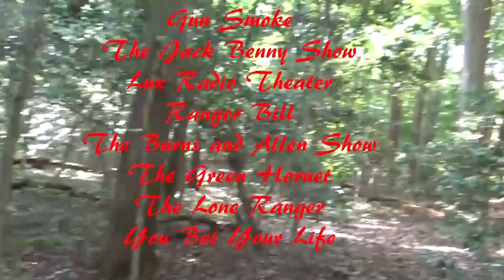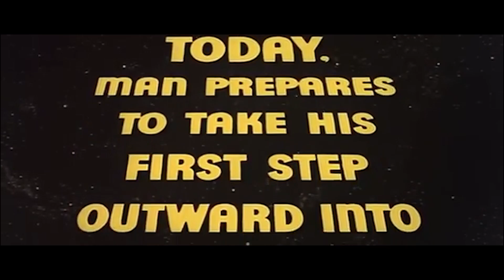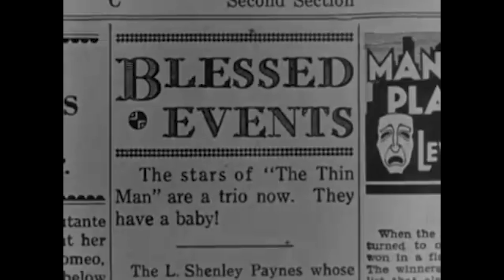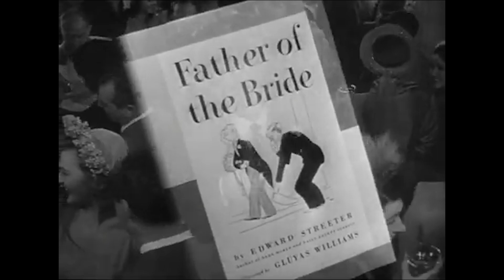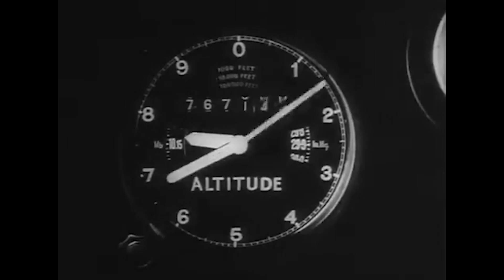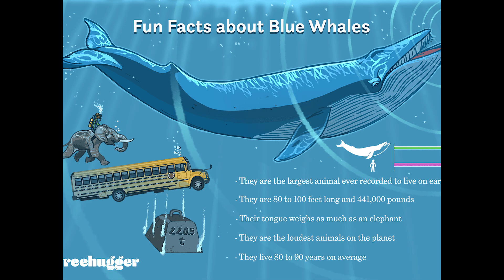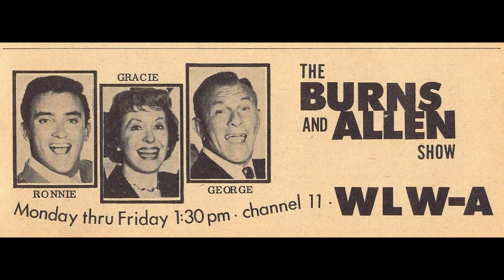Nightly Old Time Radio Shows Episode 161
Tonight’s episode of Nightly Old Time Radio is Here!
Time Stamps

00:00:00: Intro

00:03:35: Abbot and Costello

00:35:19: Bing Crosby

00:57:00: Bob Hope

01:27:14: Dragnet

01:58:02: Duffy’s Tavern

02:24:11: A Day in the life of Denis Day

02:53:04: Fibber Magee and Molly

03:25:29: Fred Allen

04:27:38: Gunsmoke

04:59:45: Jack Benny

05:31:27: Lux Radio Theater

06:33:09: Ranger Bill

07:03:31: The Burns and Allen Show

07:34:24: The Green Hornet

08:06:24: The Lone Ranger

08:39:16: You Bet Your Life

Enjoy the shows! :)